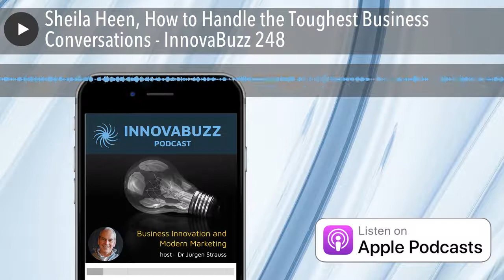Sheila Heen, How to Handle the Toughest Business Conversations - InnovaBuzz 248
In this episode, I’m really excited to have as my guest, Sheila Heen, co-author of Difficult Conversations and Thanks for the Feedback, She is Founder of Triad Consulting Group and a Lecturer on Law at Harvard Law School.

Her corporate clients include BAE Systems, HSBC, the Federal Reserve Bank, Merck, MetLife, Novartis, Standard Bank of South Africa, Unilever, among others. She often work with executive teams, helping them to work through conflict, repair working relationships, and make sound decisions together. In the public sector, she has also provided training for the New England Organ Bank, the Singapore Supreme Court, the Obama White House. She's spent the last twenty years with the Harvard Negotiation Project, developing negotiation theory and practice. She's appeared on shows as diverse as Oprah and the G. Gordon Liddy Show, NPR’s Diane Rehm Show, Fox News, NPR’s Market Money, and CNBC’s Power Lunch.

In our discussion, Sheila and I talked about:

• Beginning the difficult conversations process with self-exploration
• The three types of feedback and the importance of appreciation
• How to give and receive valuable feedback

The Podcasts